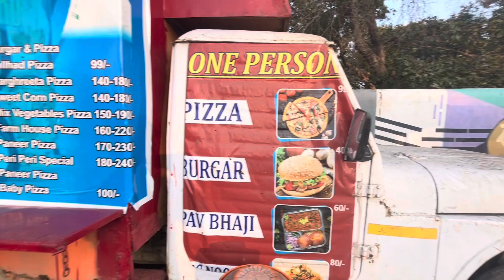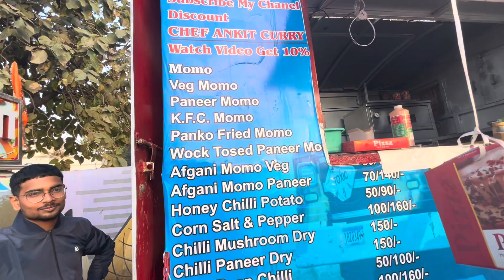ayodhya best paneer momo in civil line AYODHYA